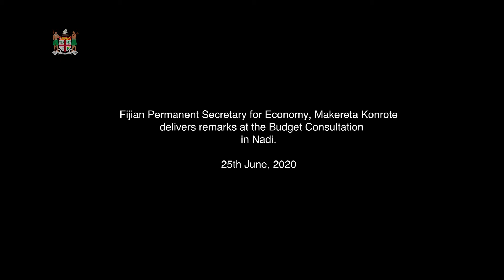Fijian Permanent Secretary for Economy delivers remarks at the Budget consultation in Nadi.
Fijian Permanent Secretary for Economy, Makereta Konrote deliver remarks at the Budget Consultation in Nadi.